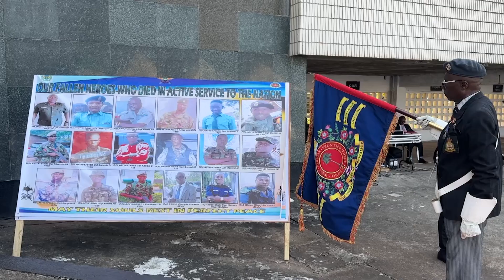Press Secretary Solomon Jamiru says upholding peace and democracy is a shared responsibility